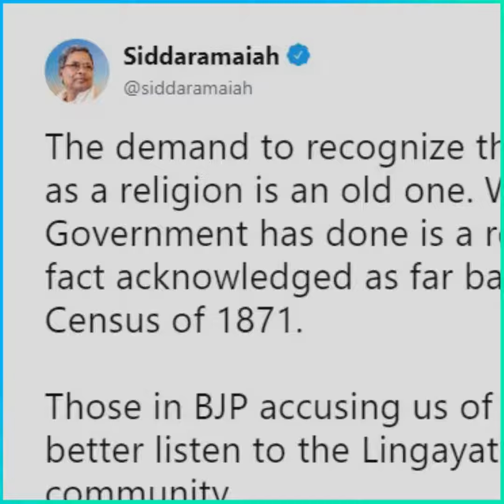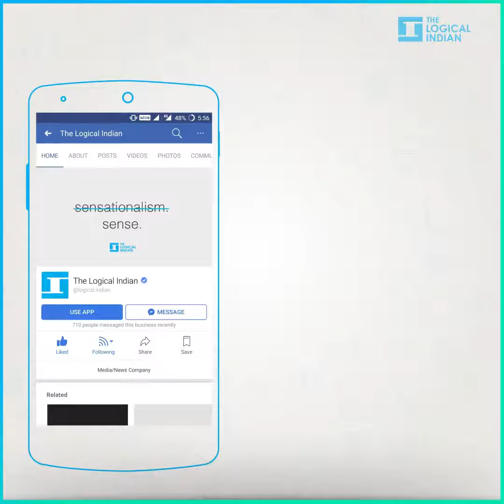Karnataka State Grants Religious Minority Status To Lingayat Community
The Karnataka Government grants religious minority status to both Lingayata and sub-sect of the community, Veerashivas. The state government has moved it to the Centre for approval.